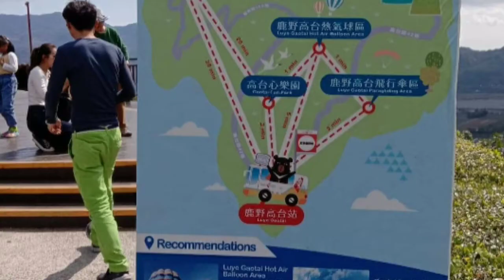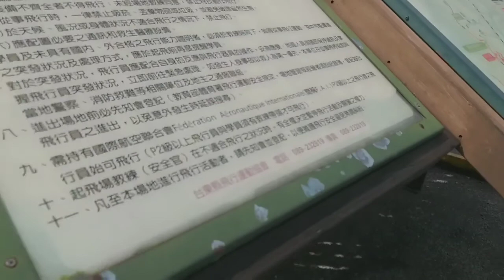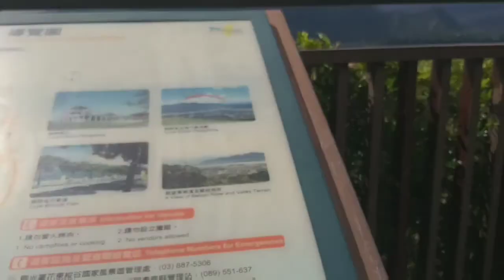Haouli Gaotai Hot Air Balloon Area Taitung Taiwan